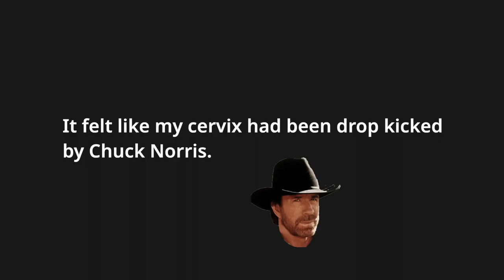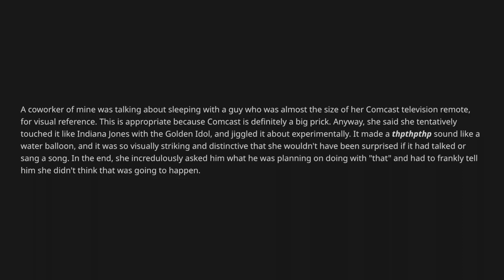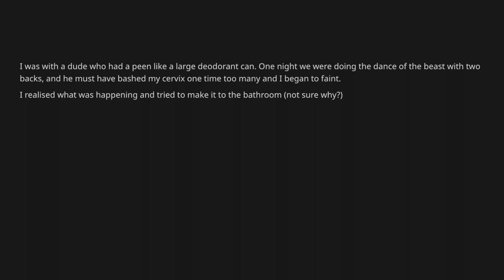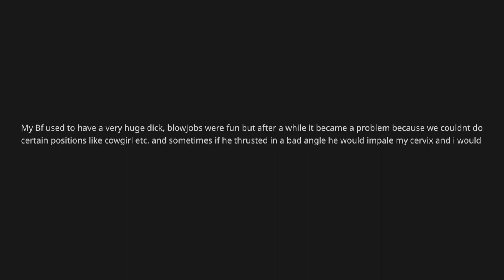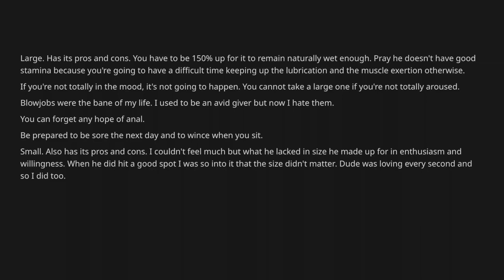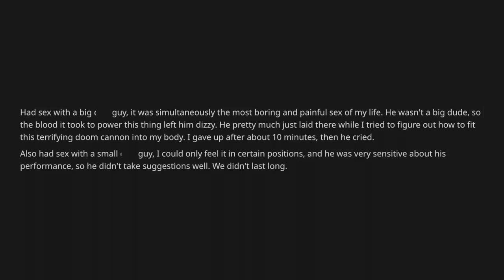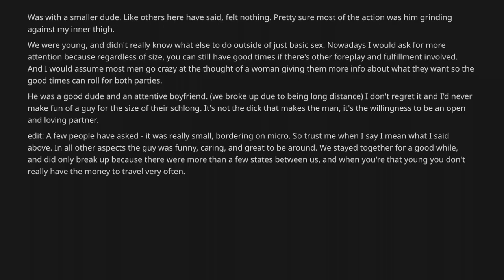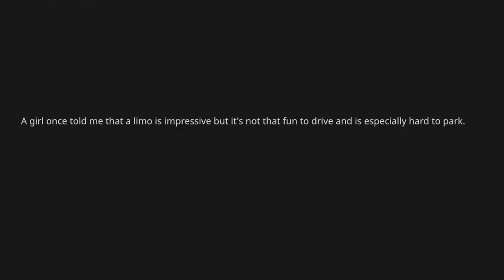Women Talk About Their Experience with Huge And Small Weewee's | Reddit Stories